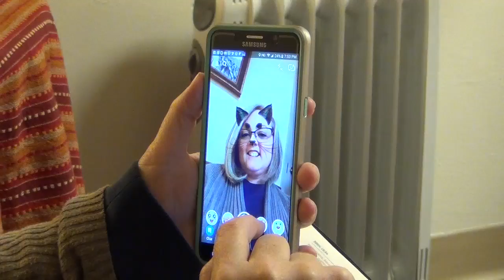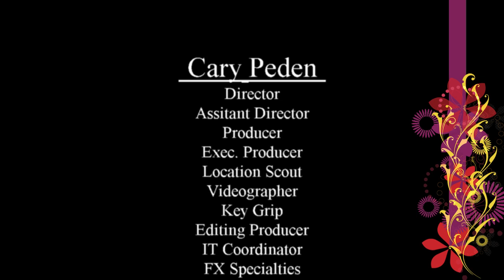Chair Time w Sandy Final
This video short features Sandy demonstrating some of the challenges we face when trying to make quiet time with God.